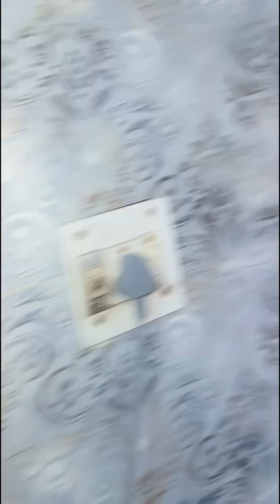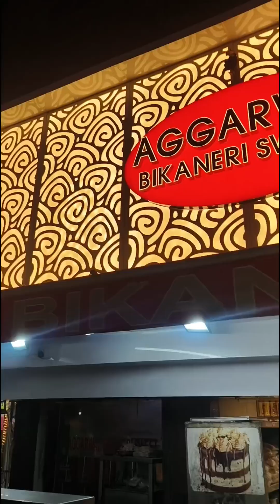Day 64🙏 जो लोग बोलते हैं 🤷 तुम करते ही क्या हो पूरे दिन घर में 🙏 वो देख ले आज daily life style vlog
Day 64🙏 जो लोग बोलते हैं 🤷 तुम करते ही क्या हो पूरे दिन घर में 🙏 वो देख ले आज daily life style vlog 💁 radhika vlog 5 logon ka kam hai bolna ek housewife ko bahut sare kam hote hain apne ghar mein